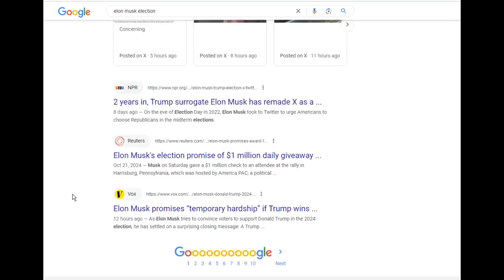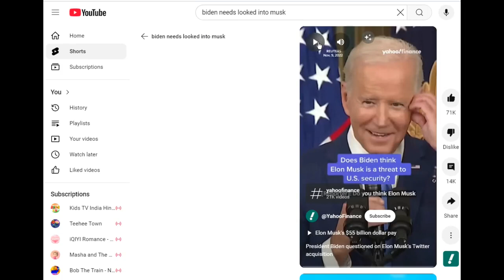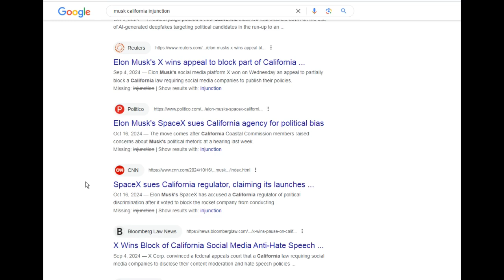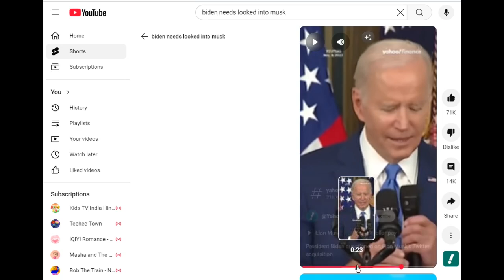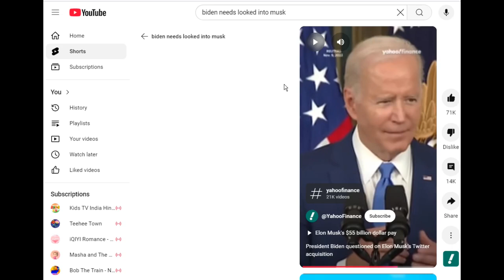No president should have this sort of power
When did America become a nation where a president could order the destruction of a human being? It's not in our Constitution. How did this happen?